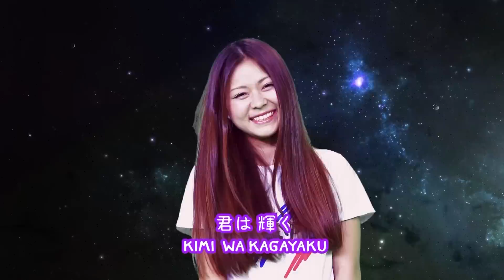สิ่งที่ผู้ชายญี่ปุ่นปลื้มเวลาออกเดทและผู้หญิงทำให้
มาดูกันว่าผู้ชายญี่ปุ่น เวลาไปเดท เขาอยากให้เราทำอะไรให้

ภาษาญี่ปุ่น เรียนญี่ปุ่น เรียนภาษาญี่ปุ่น สอนภาษาญี่ปุ่น กับมายเซนเซ และ คนญี่ปุ่นพูดไทยได้ ความรักกับคนญี่ปุ่น เรียนญี่ปุ่นออนไลน์ ภาษาญี่ปุ่นนอกห้องเรียน
เรียนญี่ปุ่นฟรี

【🏫เรียนภาษาญี่ปุ่นกับพวกเรา 】599 บาท
มีทดลองเรียนฟรี 7 วัน